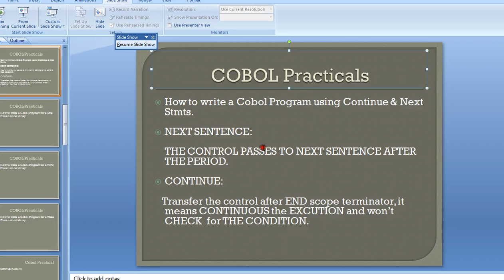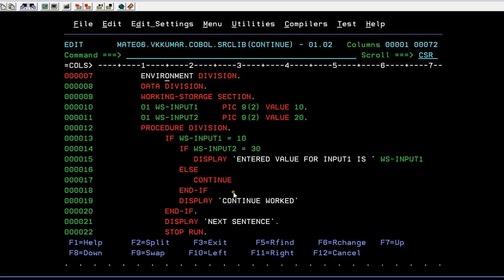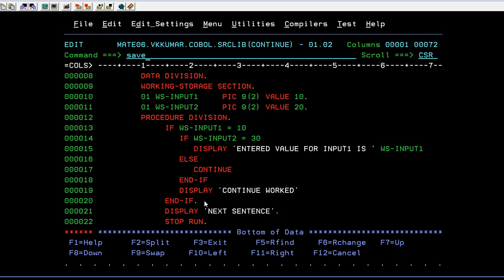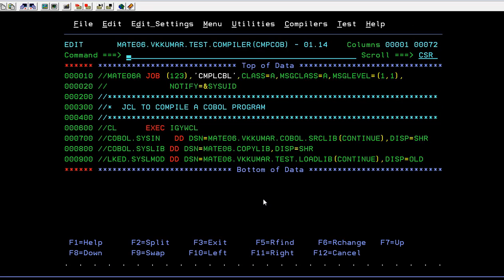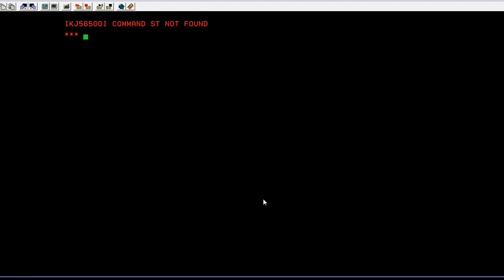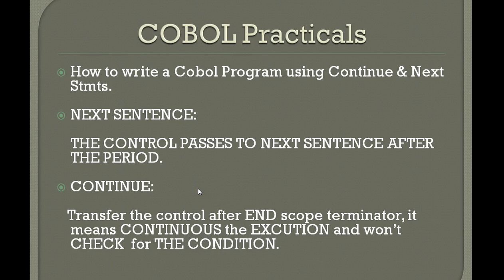Next and Continue Statements - Mainframe COBOL Practical Tutorial - Part 28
Common Business-Oriented Language (COBOL) is a programming language similar to English that is widely used to develop business-oriented applications in the area of commercial data processing. COBOL has been almost a generic term for computer programming in this kind of computer language.

COBOL is used for writing application programs and we cannot use it to write system software. The applications like those in defense domain, insurance domain, etc. which require huge data processing make extensive use of COBOL.

This Mainframe COBOL video tutorial is uploaded for software programmers who would like to learn the basics of Mainframe COBOL. Mainframe COBOL Online Training Tutorial provides enough understanding on COBOL programming language from where you can start youself from beginner level understanding to a higher level of expertise.
Next and Continue Statements - Mainframe COBOL Practical Tutorial - Part 28, Here in this video you will learn about next statement in cobol and also in continue statement in cobol.